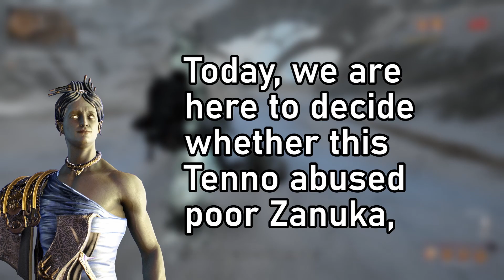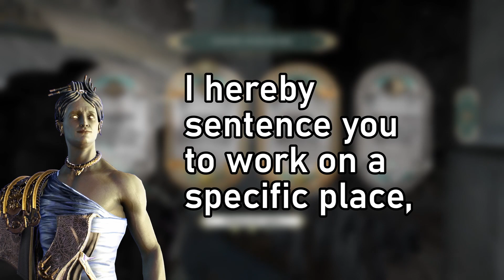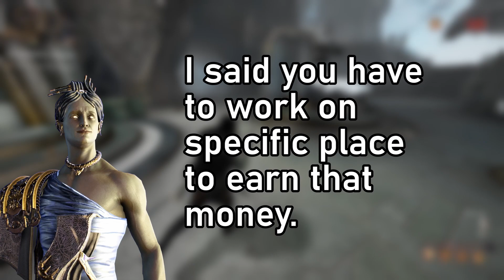The Trial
So the Tenno has to face his mistakes... in the court?